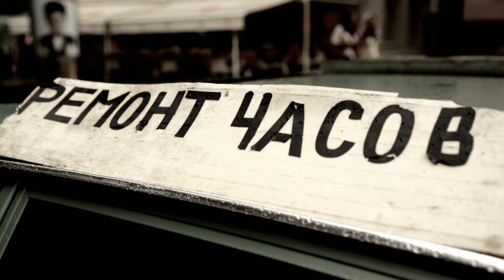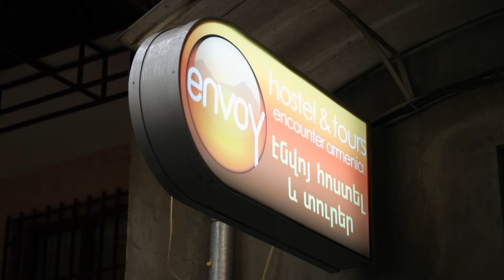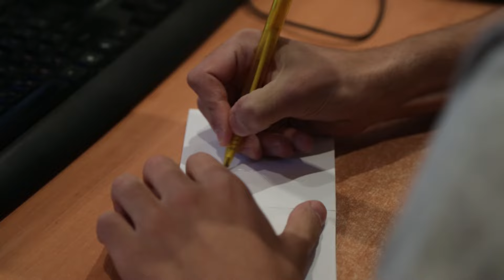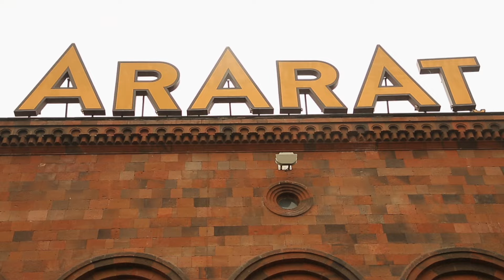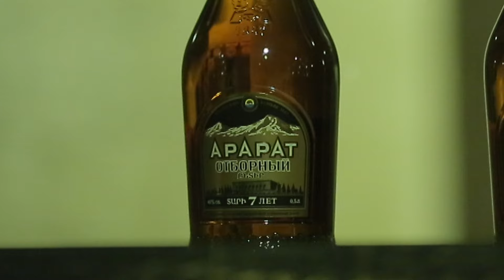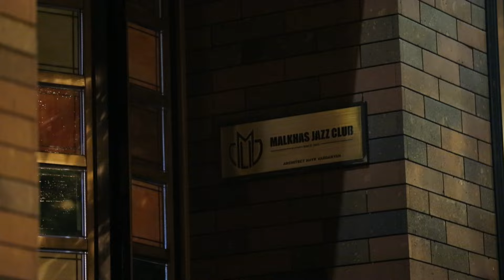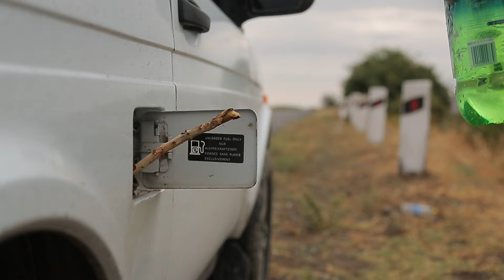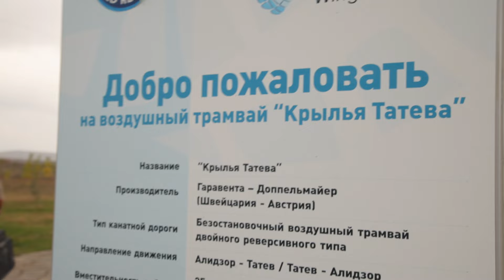Орёл и Решка. НАЗАД В СССР. #12 Ереван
Орёл и Решка - НАЗАД В СССР в Ереване, Армения! Здесь здесь мы по-богатому ездили на Ниве, а потом еще толкали ее по горным дорогам!